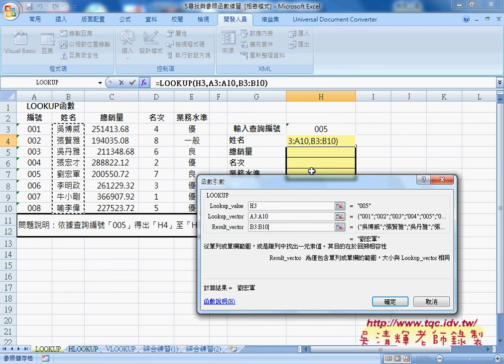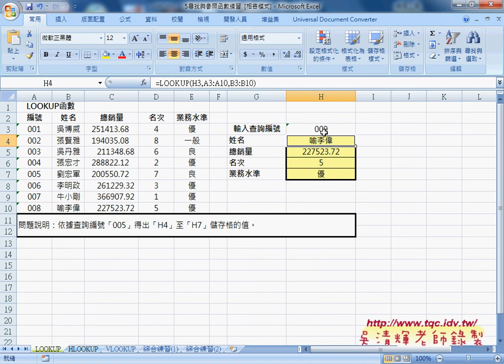03 如何用LOOKUP查詢資料與下拉清單自強EXCEL函數VBA 吳老師1